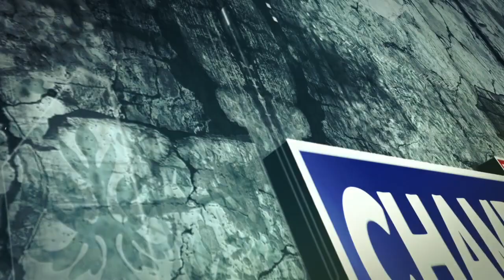ज्वाला जी ज्योत विसर्जन माई का बाग़ चंबा II JAWALA JI JYOT VISARJAN 31 MARCH 2023